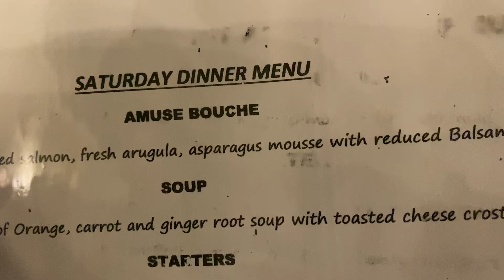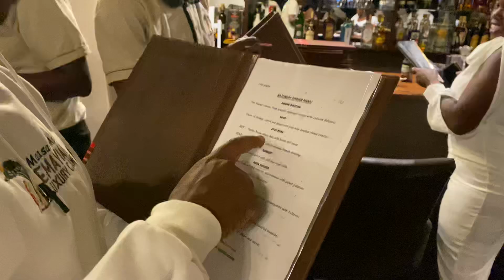Bonfire Adventures Hods and Top Managers retreat in Maasai mara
Now chefs! How can you have these very difficult food names? Is there any food name that you fear to pronounce juu ni unpronounceable? With Hods and Top Managers who move things at BONFIRE ADVENTURES